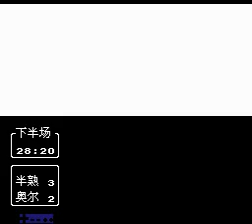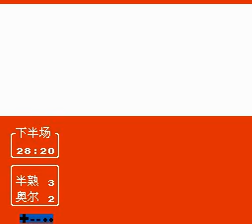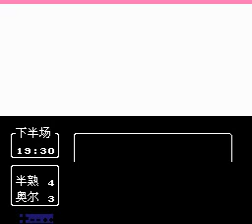Captain Tsubasa 2 Good Hack - Part 10 video by KepoOpetOzan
Bu hack videosuda az kaldı arkadaşlar , linklerde indirdiğinizde godi ismindeki rom ile oynayabilirsiniz